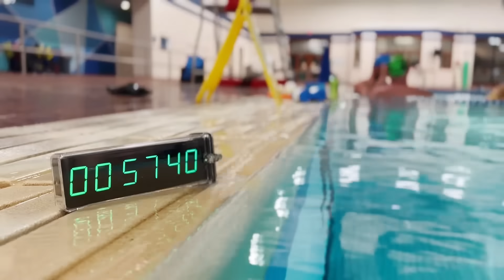Introducing the Swimnerd Personal Pace Clock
The Swimnerd Personal Pace Clock is coming to pool decks Christmas 2021.

ABOUT THE SWIMNERD PERSONAL PACE CLOCK

It can count up. It can count down. The 6 digits allow for a rep counter so you don't lose track of where you are. It can function as a 12 or 24 hour real time clock or use it as a stopwatch.

Bluetooth enabled, it connects to the Swimnerd App which allows you to control your pace clock from your phone. Program custom intervals really fast or input your entire practice.

Each personal pace clock comes with an IP67 rated waterproof case.

Powered by a USB-A to USB-C power cable (included). Internal battery lasts 10 hours.

6-digit, 1" inch tall, green LED bars. 4 brightness settings.

One year manufacturer's warranty.

6" x 2" x 1" (L x W x H); weighs less than 1 pound!